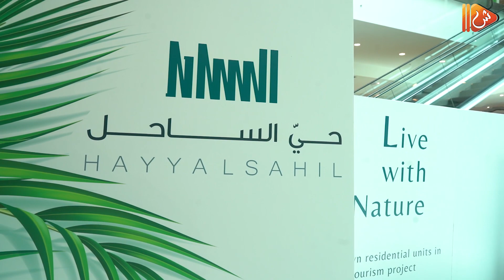بدء المرحلة الأولى لبيع الوحدات السكنية في مشروع حي الساحل السياحي بمحافظة مسقط.